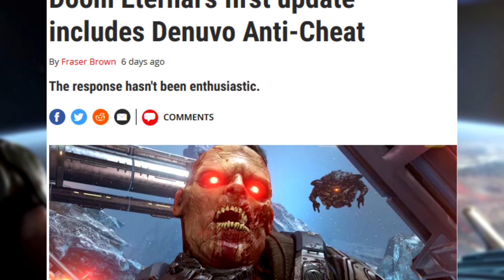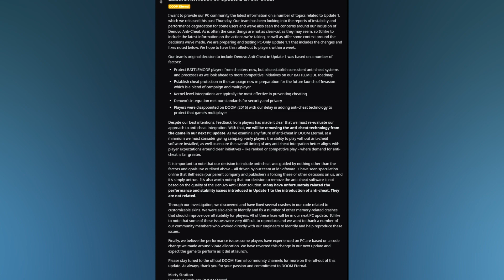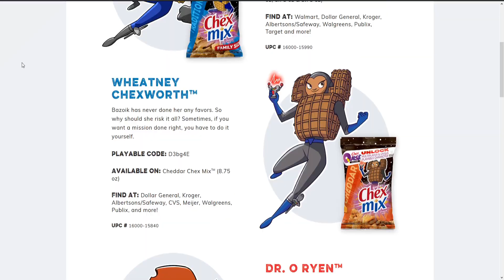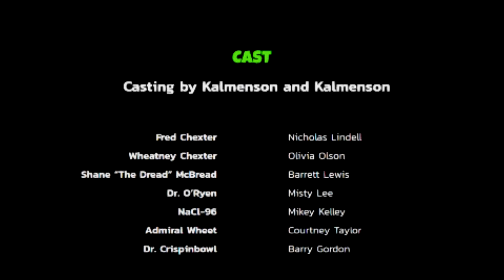DOOM ETERNAL Revievv - Metal Socks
DOOM Eternal the latest installment of the brutal tearing, metal blaring of the franchise. Did they spoon in the sales or did they crunched it up?!?